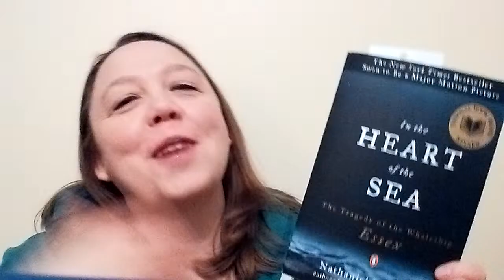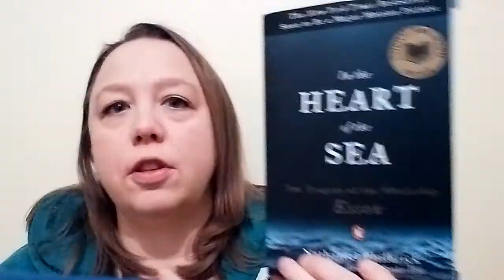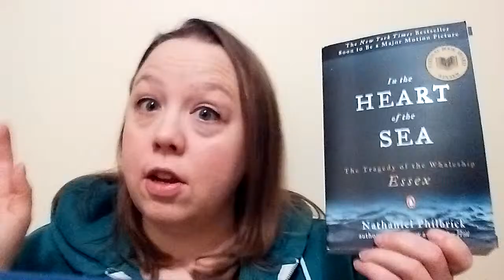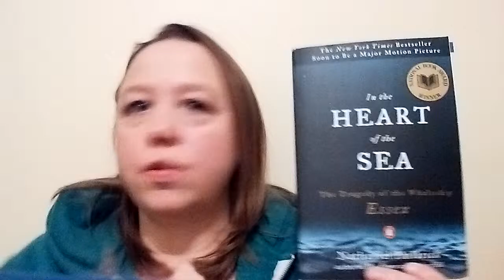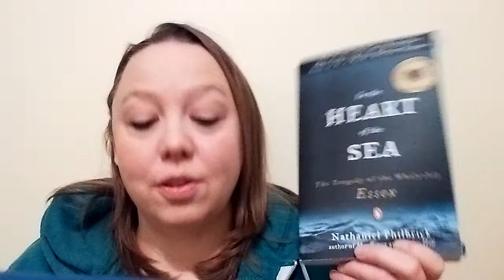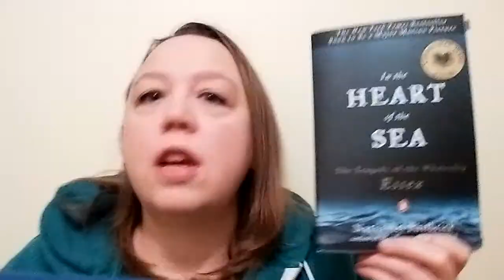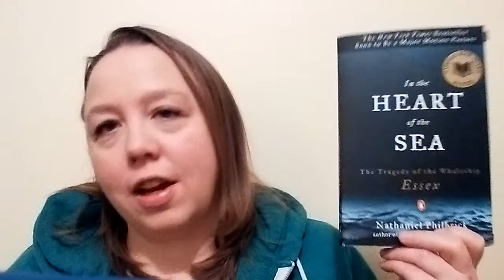Vlog #1 ~ In the Heart of the Sea: The Tragedy of the Whaleship Essex (Book Review)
I totally FAIL at my new style of vlogging as I only get through 1 title here, but I had a lot to to say about In the Heart of the Sea: The Tragedy of the Whaleship Essex by Nathaniel Philbrick.  I'd love to hear from other folks who read historical non-fiction that crafts a narrative to show the story, and what that is like to read.